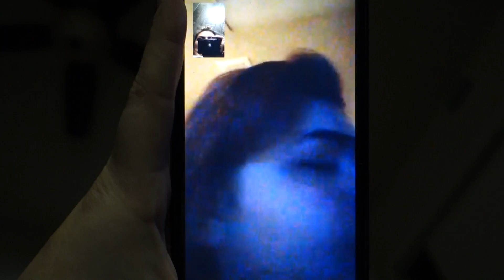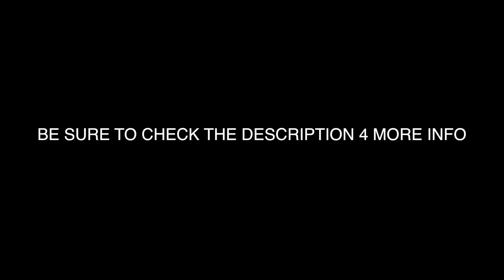JUSTIN SHAVES IT ALL OFF?! // vlogmas day #2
♡ OPEN ME ♡

kinda REALLY proud i made it this far (pls don't judge, this editing every night thing is TOUGH) shouts outs to them big tubers that literally daily vlog as a career, i appreciate u.

If you have any video requests please leave them in the comments below :)

// LINKS //